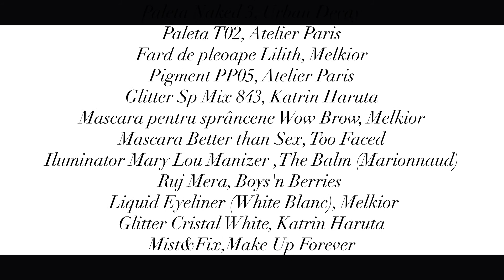Beauty Dilemmas - Cum sa upgradezi machiajul buzelor toamna aceasta